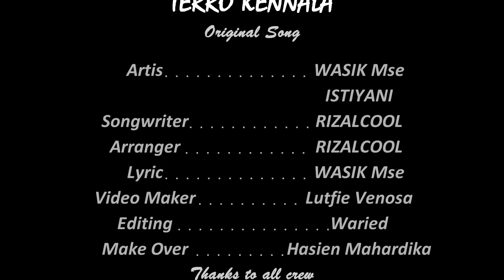Wasik Mse Feat Iis Angraini - TERRO KENNALA (Official Music Video)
Music & Video Credits:
Artist : Iis Angraini, Wasik Mse
Title : Terro Kennala
Songwriter : RizalCool
Arranger : RizalCool
Lyric : Wasik Mse
Video Maker : Lutfie Venosa
Video Editor : Waried
Make Over : Hasien Mahardika